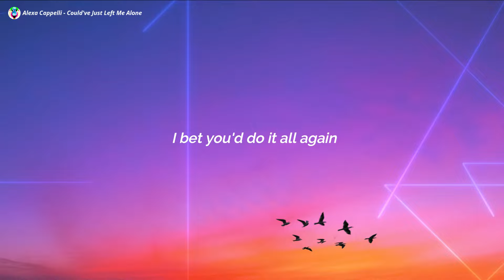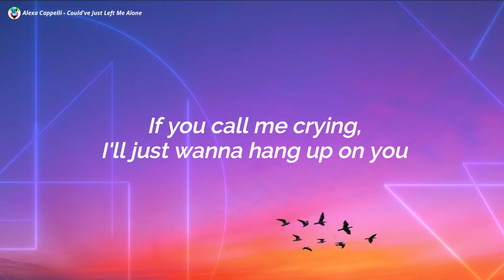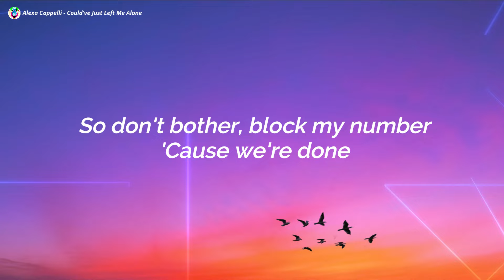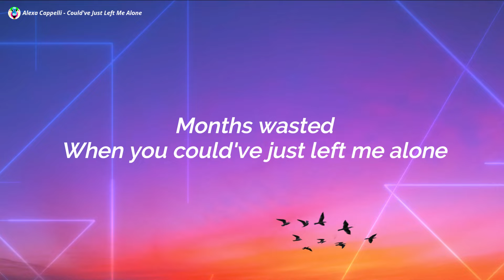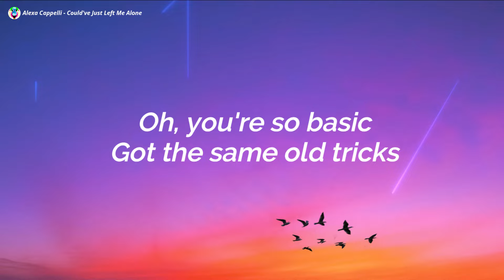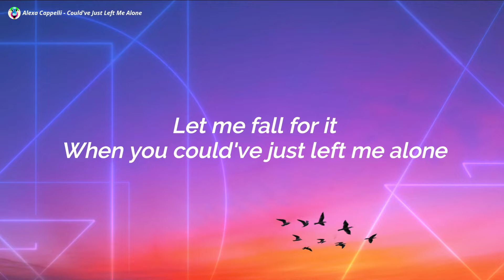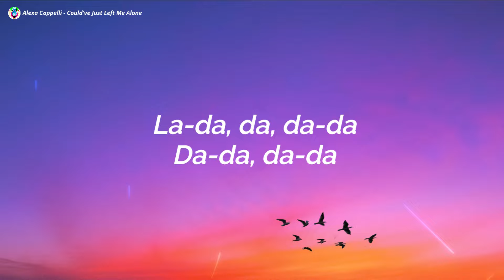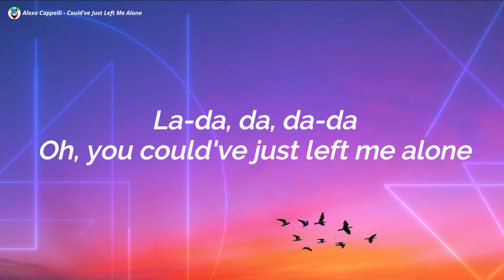Alexa Cappelli - Could've Just Left Me Alone (Lyrics)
Alexa Cappelli - Could've Just Left Me Alone

Could've Just Left Me Alone Lyrics :-)

[Verse 1]
I should've known it when you gave me every compliment
Or when you told me that I spend too much time with my friends
Got me attached, so you could break my heart and play the victim
I bet you'd do it all again (All again)

[Pre-Chorus]
If you call me crying, I'll just wanna hang up on you
So don't bother, block my number
'Cause we're done (Done)

[Chorus]
Oh, it makes me sick
How you just quit on us
Months wasted
When you could've just left me alone
Oh, you're so basic
Got the same old tricks
Let me fall for it
When you could've just left mе alone

[Post-Chorus]
La-da, da, da-da
Da-da, da-da
La-da, da, da-da
Oh, you could've just left mе alone

[Verse 2]
I wouldn't have to try and puzzle piece my life together
After you came and you tore it up, so much for your "forever"
I wish I could believe that all this changed me for the better, no
I wouldn't recommend (I wouldn't recommend)

[Chorus]
Oh, it makes me sick (Me sick)
Months wasted
Oh, you're so basic (Basic)

[Post-Chorus]
La-da, da, da-da
Da-da, da-da
La-da, da, da-da
Oh, you could've just left me alone

If you call me crying I’ll just wanna hang up on ya
So don’t bother block my number cause we’re done

After you came and tore it up so much for your “forever”
I wouldn’t recommend

So don’t bother block my number cause we’re done (AHH)

Image:- Unsplash